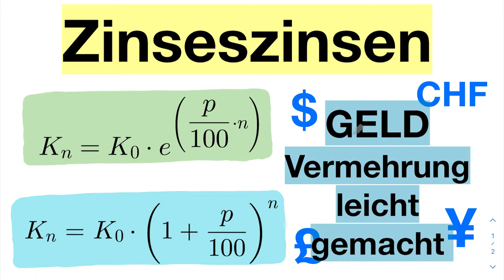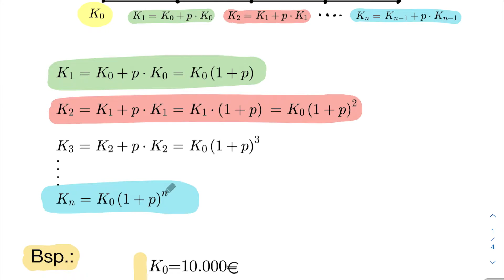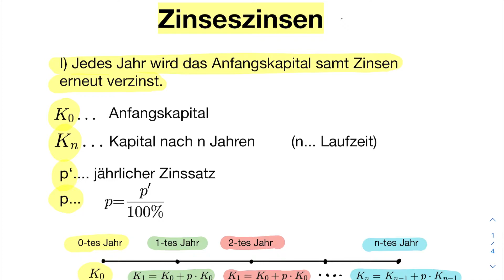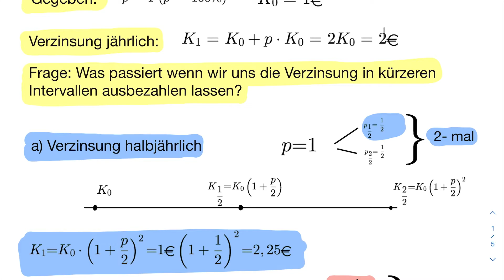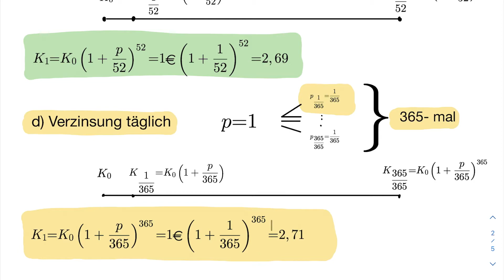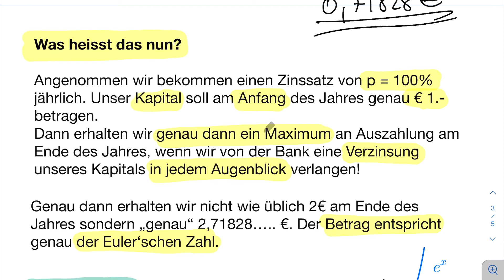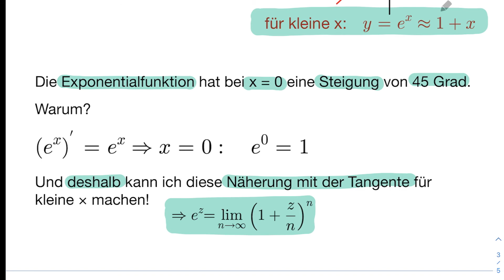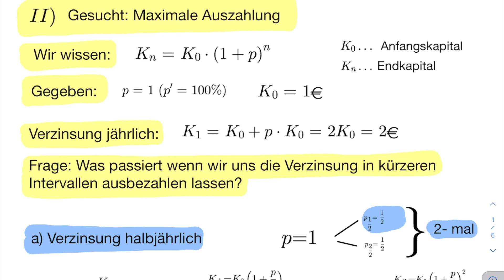Zinseszinsen - maximale Geldvermehrung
Der Zinseszins ist ein Zins, der zum einen auf das Kapital und zum anderen auf das dem Kapital hinzugefügte verzinste Kapital, erhoben wird.
Dieses "Verschachteln" ist der Grund warum das so verzinste Kapital auf Dauer derart stark anwächst. Jedoch gibt es auch Grenzen. So kann ein Kapital von 1€ welcher mit einem jährlichen Zinssatz von 100% verzinst wird maximal auf einen Wert von gerundet 2.71828 € anwachsen. Diese Zahl entspricht der Eulerschen Zahl e. Dies erreicht man indem man das Kapital sozusagen zu jedem Augenblick verzinst.

00:00 Einführung
00:37 Klassische Zinsformel - Herleitung
04:45 Beispiele
09:00 Exponentielle Zinsformel - Herleitung
19:00 Zusammenfassung
19:40 Exponentialfunktion für kleine x (beinahe linear!)
23:42 Beispiel Exponentialfunktion

▬ Empfohlene Videos ▬▬▬▬▬▬▬▬▬▬▬▬

▬ Weiterer Kanal ▬▬▬▬▬▬▬▬▬▬▬▬▬▬▬